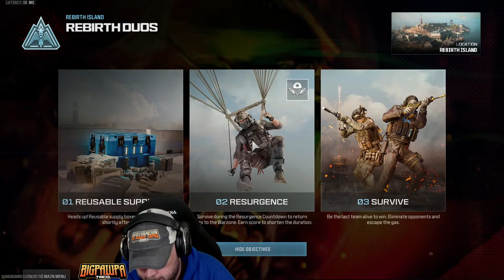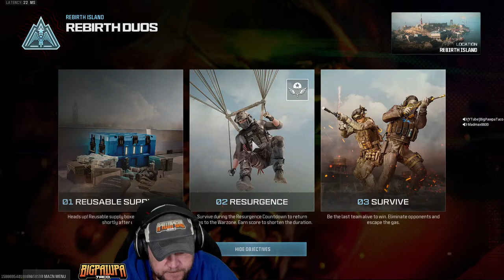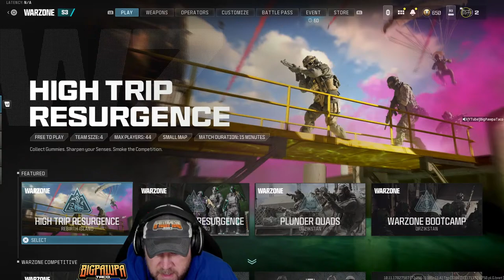🛑MW3 | WARZONE LIVE | Chasing That DIAMOND RANKED Dream